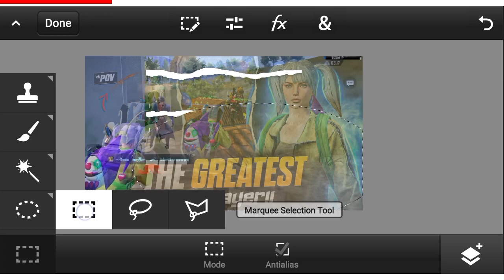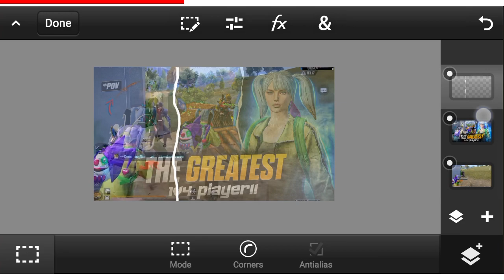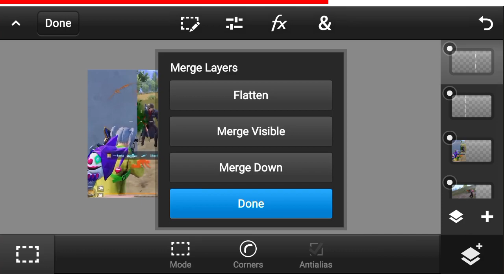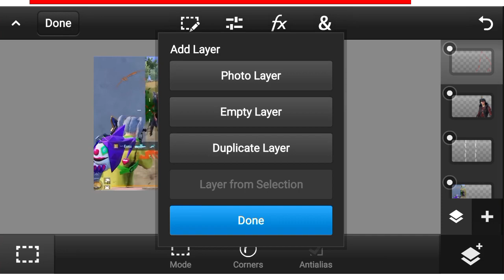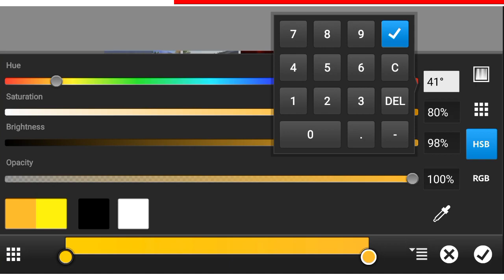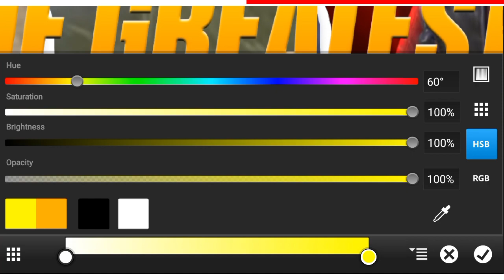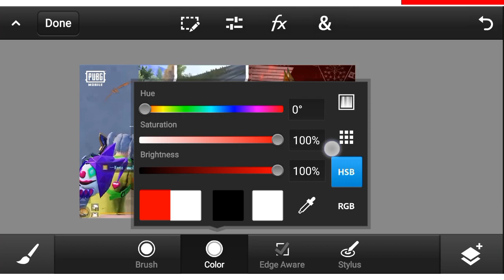Kemo Thumbnail Tutorial - Kemo Like Thumbnails On Android 2024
How To Make Pubg Mobile Thumbnail Like Kemo On Mobile?